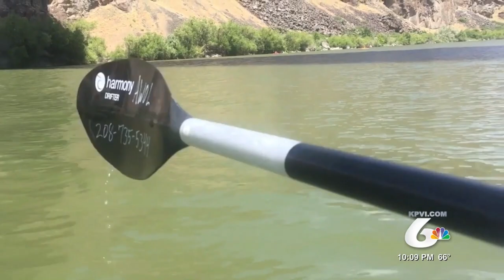Idaho Gems - Perrine Bridge